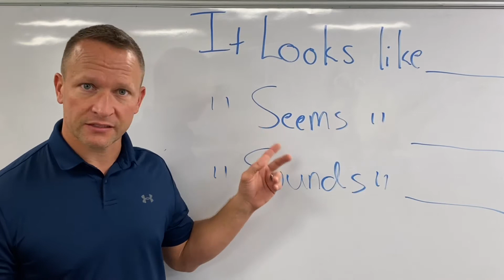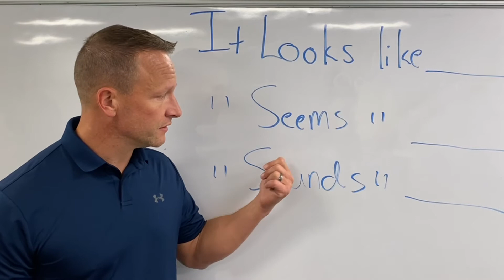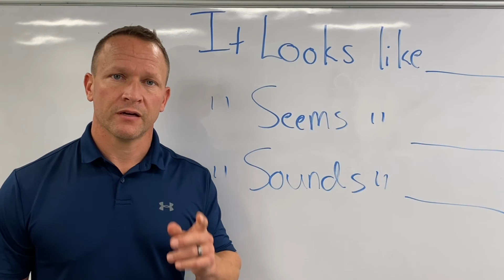Survival Training for Law Enforcement: Avoid getting tongue tied when you de-escalate.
As police officers, we receive extensive training, but sometimes applying that knowledge in real-life situations can be challenging. When it comes to de-escalation, we need evidence-based practices that are also practical to use in the street. In this video, I share three simple phrases that can help you effectively de-escalate situations and provide proof of your efforts.

What I like most is by doing this you can;

1- build rapport,
2- prove you used real de-escalation techniques,
3- it's simple, and
4- you engaged in active listening.

By incorporating these three simple phrases in the video, during potentially volatile situations, you can demonstrate your use of evidence-based de-escalation techniques. This can provide a solid foundation for documenting your actions and justifying your approach if things escalate.

Sources:
Baughman, B. M. (2017). Communication skills with persons in crisis – De-escalation techniques. North Carolina Justice Academy In-Service Training. North Carolina Department of Justice, p. 20-21, 23, 25.

Torre, J. B., & Lieberman, M. D. (2018). Putting feelings into words: Affect labeling as implicit emotion regulation. Emotion Review, 10(2), 116–124.

Voss, C., & Raz, T. (2016). Never split the difference. Harper Collins Publishers, p. 33-36, 45, 48, 50, 52-56, & 58-59.